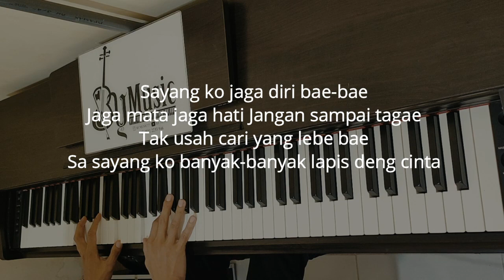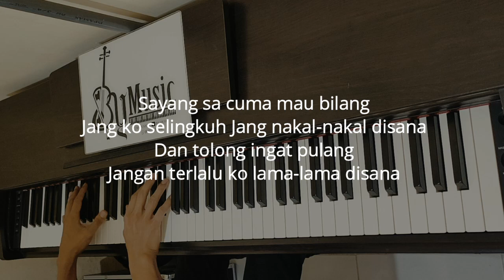Jaga Mata Jaga Hati - Dj Qhelfin (Karaoke) By Music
Kami juga berterima kasih atas semua support temen temen untuk membangun channel ini. Nah kalo mau request jangan malu malu ya, tinggal ketik aja di kolom komentar ya.

Judul : Jaga Mata Jaga Hati
Cipt : Dj Qhelfin

Mohon Dibaca!!!

Please read!!!